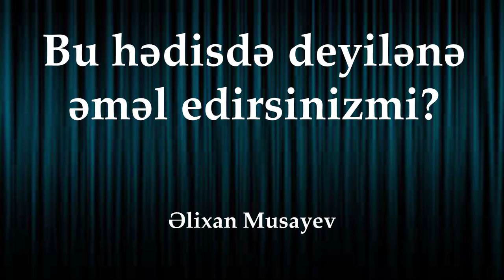Bu hədisdə deyilənə əməl edirikmi?